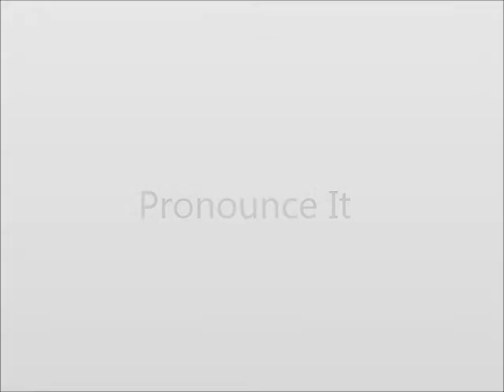How to Pronounce Intervention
This video shows you how to say Intervention.